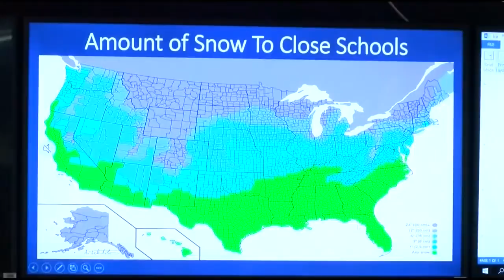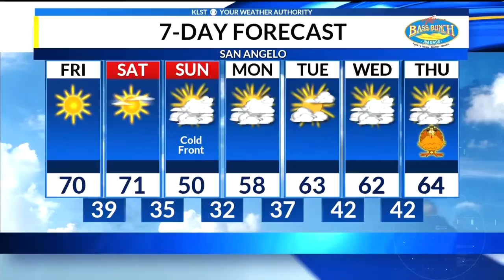CVTM Update (November 16, 2018)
In your Friday morning newsbrief, get the details on Christmas at Old Fort Concho, a retirement party, winter weather prep, plus your local weather forecast.